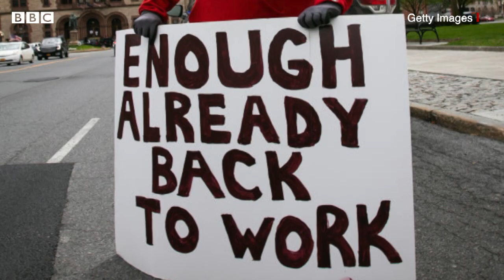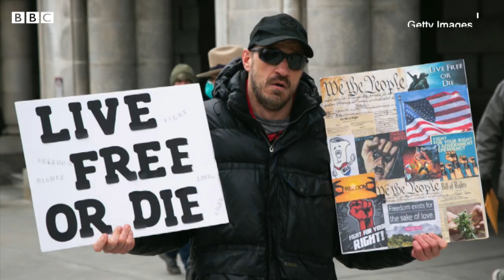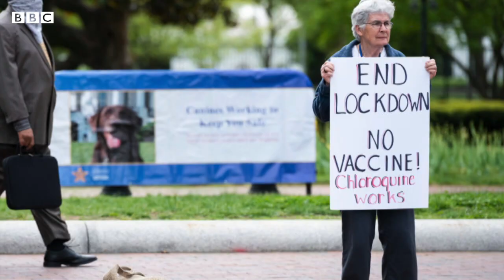Corona Virus : Lockdown के ख़िलाफ़ USA में विरोध-प्रदर्शन क्यों हो रहे हैं? (BBC HINDI)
भारत में कोरोना वायरस की वजह से लॉकडाउन जारी है, जो अभी 3 मई तक जारी रहना है. आगे क्या होगा, भारत सरकार जल्द ही इसके बारे में जानकारी दे सकती है. इस बीच पंजाब ने अपने यहां इसे दो और हफ़्तों के लिए बढ़ा दिया है. लेकिन भारत में कहीं भी अब तक लॉकडाउन का विरोध देखने को नहीं मिला है. लेकिन अमरीक में ऐसा हो रहा है.

वीडियोः सर्वप्रिया सांगवान/ देबलिन रॉय